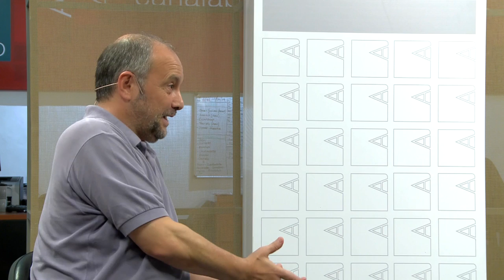Economía - "El fracaso en la economía no puede ser más rotundo"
¿Cómo se analiza el gobierno macrista en términos económicos?
¿Cómo fue financiada la fuga de dólares de la economía Argentina?
¿Qué es el riesgo país y por qué beneficia al FMI?